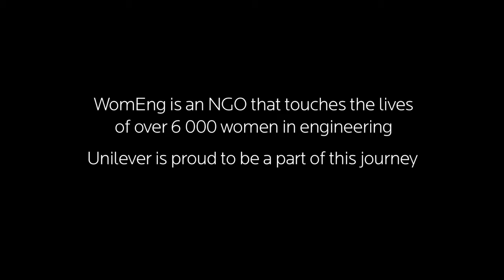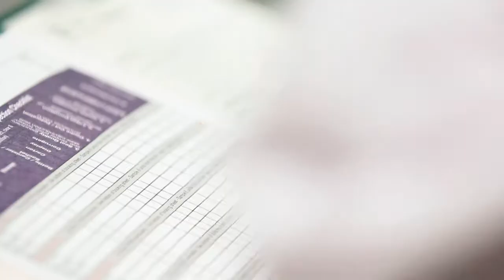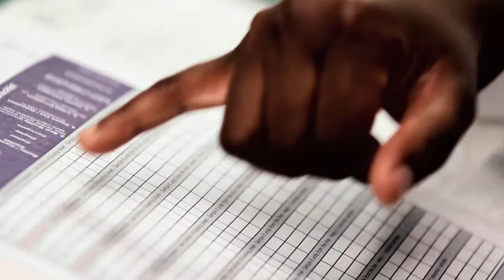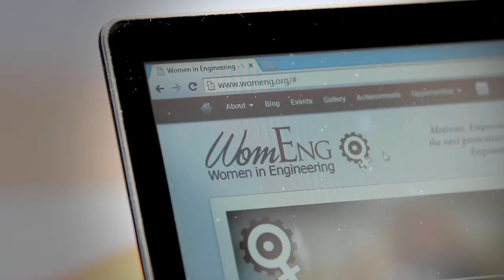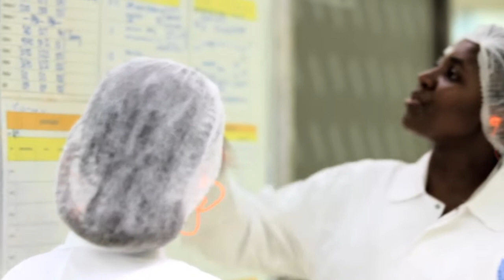WomEng & Unilever Developing Women Engineers in Africa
Since 2006 WomEng (women in engineering) (formally SAWomEng) has been working with Unilever to develop top female engineering talent in Africa, and soon the world. Watch our video as we showcase the impact of our partnership in revolutionizing the face of engineering